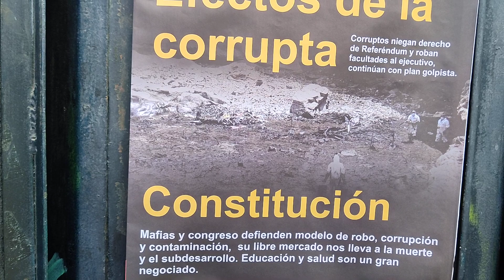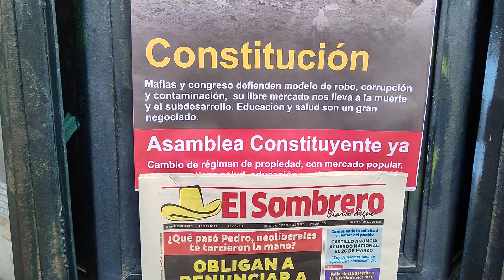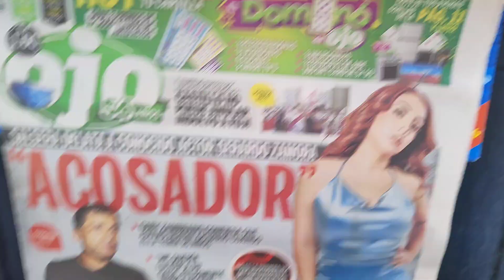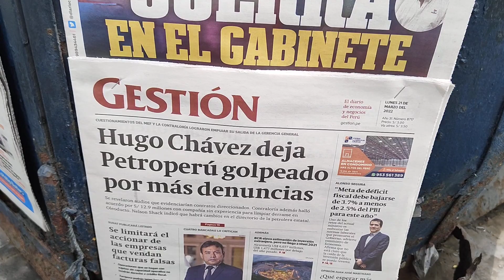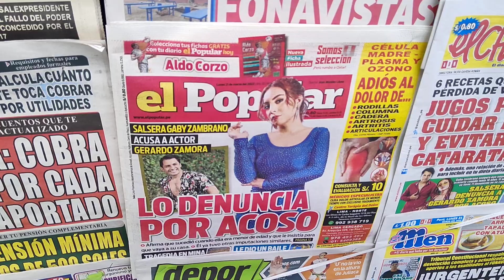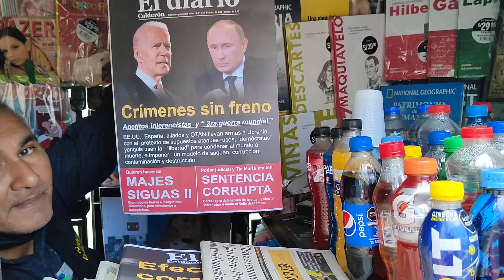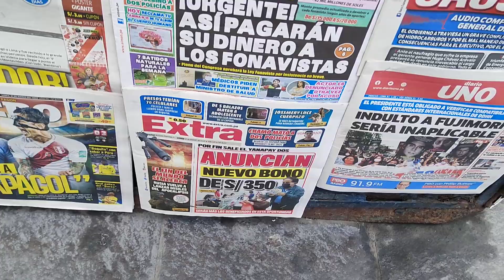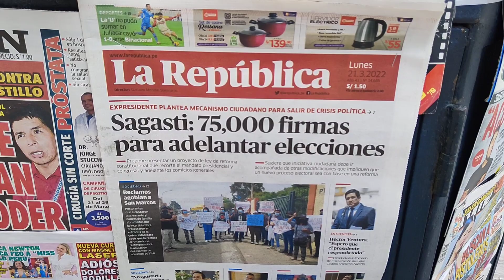NOTICIAS HOY PERÚ 21 DE MARZO DEL 2022.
PARA MAS CREACIÓN DE CONTENIDO DEJO
MI NÚMERO DE YAPE:                    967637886
LO CUAL AGRADECERÉ ANTICIPADAMENTE.